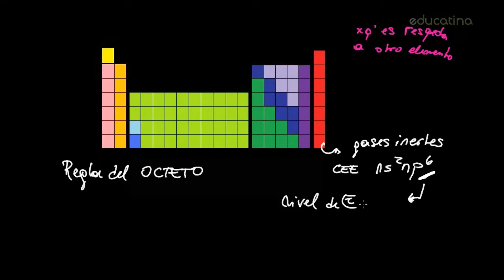Uniones químicas | Química - Educatina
Antes de analizar los tipos de uniones químicas, en necesario entender la propiedad de la electronegatividad, que se define como la capacidad relativa de un elemento para atraer electrones en una unión.